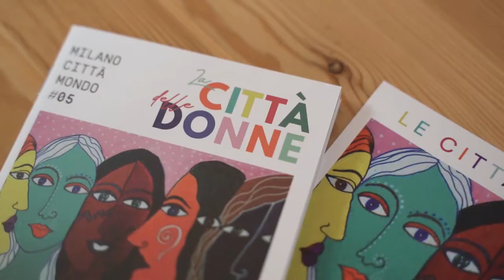La città delle donne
La cabina di regia dell’edizione Milano Città Mondo è composta da Kibra Sebhat, giornalista e produttrice, Jada Bai, insegnante, Nadeesha Uyangoda, scrittrice. Dai loro dialoghi ed esperienze è nato il palinsesto MCM#05.